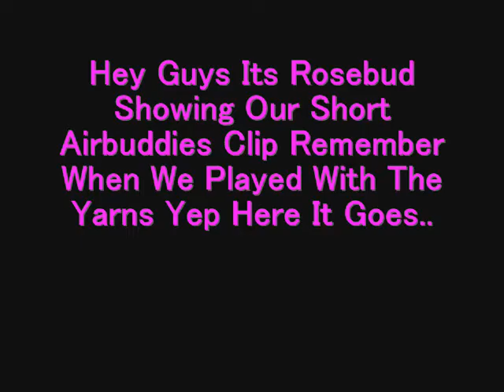Airbuddies Scene-Sports Yarn!